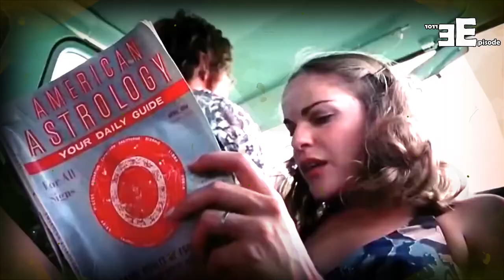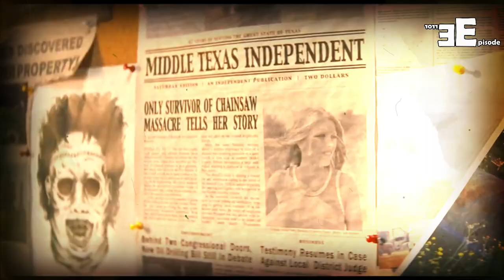Texas Chainsaw Massacre - Film by David Blue Garcia - 2022 - Review by Sk & Ak - #3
This video is about Texas Chainsaw Massacre 2022 movie review, totally 9 movies are there in the same story and they are.
1. The Texas Chain Saw Massacre - 1974 - Tobe Hooper,
2. The Texas Chainsaw Massacre 2 - 1986 - Tobe Hooper,
3. Leatherface: The Texas Chainsaw Massacre III - 1990 - Jeff Burr,
4. Texas Chainsaw Massacre: The Next Generation - 1995  - Kim Henkel,
5. The Texas Chainsaw Massacre -  2003 - Marcus Nispel,
6. The Texas Chainsaw Massacre: The Beginning - 2006 - Jonathan Liebesman,
7. Texas Chainsaw 3D - 2013 - John Luessenhop,
8. Leatherface - 2017 - Julien Maury &
Alexandre Bustillo,
9. Texas Chainsaw Massacre - 2022 - David Blue Garcia.